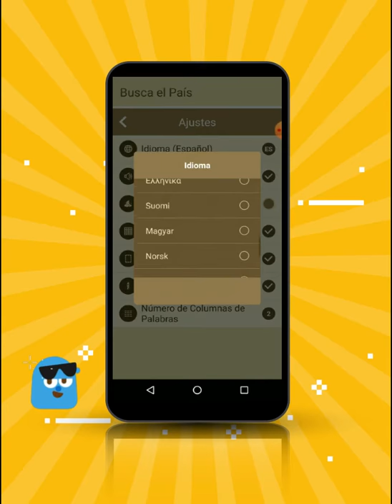Sopa de Letras 2020 ¡Descarga ya! ¡Y no sabrás qué es el aburrimiento nunca más! promocional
Sopa de Letras 2020 en Español Gratis está diseñado para todos, funciona en dispositivos móviles y tabletas.  A Cazar palabras ahora! 🔎
¡Desafía tu cerebro con la clásica búsqueda de palabras sopa de letras! ¡Disfruta de uno de los mejores juegos de mesa gratis para adultos, niños y toda la familia! Diviértete en un concurso de búsqueda de palabras: ¡conecta y une letras para formar las palabras más largas que estan ocultas !
Encuentra miles de palabras en niveles con dificultad creciente. Y descubre nuevas palabras, refuerza tu vocabulario mientras te diviertes

Elije el modo que mas te guste entre dia y noche para divertirte

En el modo sin limite de tiempo, encuentra palabras ocultas a tu propio ritmo y con tu propia configuración de dificultad.

⭐ Fácil de jugar con un aspecto fresco y moderno para que no te canses la vista.
⭐ Diviértete y juega niveles cada vez más dificiles
⭐ Juega sin conexión, cuando y donde quieras
⭐ Juega con o sin temporizador! para medir tu destreza
⭐ Estas practicando un nuevo idioma? Escoje jugar en el idioma que desees.
⭐ Mas de 20 Idiomas, con más de 30000 palabras por idioma
⭐ Llevas Mucho tiempo buscando una Palabra? Encuentrala fácil con las pistas del Nivel solo tienes que ver un video y obtendras 3 pistas

Estimula tu mente, lenguaje y habilidades de memoria. Concéntrate y diviértete adivinando y encontrando palabras. Disfruta de  juegos de palabras de rompecabezas para vincular y conectar letras en línea y fuera de línea.

⭐Animales
⭐Países del mundo
⭐Ciudades del mundo
⭐personajes históricos
⭐Inglés para niños
⭐Marcas
⭐nombres
⭐Geografía
⭐astronomía
⭐personajes cómicos
⭐Elementos químicos
⭐Deportes

puedes elegir entre 9 niveles de dificultad y comparar su tiempo con sus amigos y familiares. Todos los rompecabezas son generados automáticamente por la aplicación para una diversión sin fin. ¡Comienza a jugar ahora, conecta palabras.
- Un juego de rompecabezas para aquellos que aman mezclar palabras, acertijos y crucigramas.
- Juega en diferentes idiomas para entrenar tus habilidades lingüísticas y aprender la ortografía correcta. ¡Tiene más características que el crucigrama clásico!
Word Search Puzzle Game Multilingual 2020 es completamente GRATIS para jugar, ¡disfruta ahora de un número ilimitado de acertijos y horas de acertijos!

¡Descárgatela ya! ¡Y no sabrás qué es el aburrimiento nunca más!